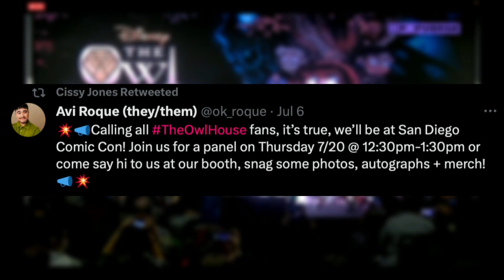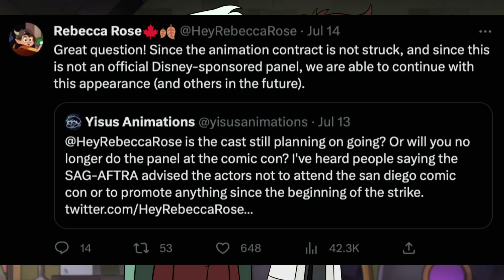The Owl House Cast is BACK!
FINALLY some theowlhouse news guys! San Diego Comic Con 2023 will host a panel led by voice actors Sarah-Nicole Robles (Luz Noceda), Avi Roque (Raine whispers), and Cissy Jones (Lilith Clawthorne). Here's all the information we have so far...

Some cool TOH merch
King Plushie
Luz's cat hoodie
Cute glyph earrings
Hunter's Wolf T-shirt

My Cheap YT GEAR (all under $50)
Razer Seiren Microphone
Ring Light w/ Tripod Stand
Skullcandy Cassette Headphones